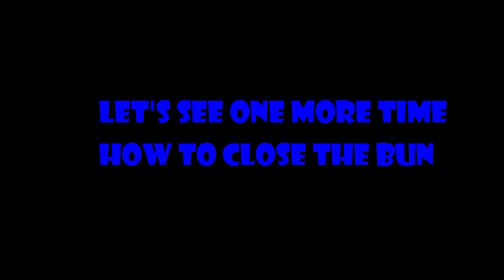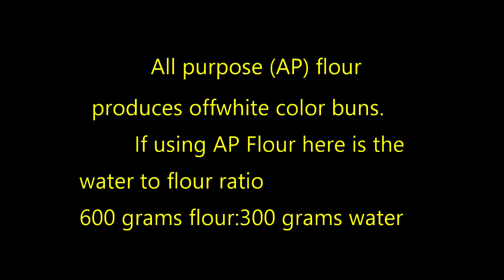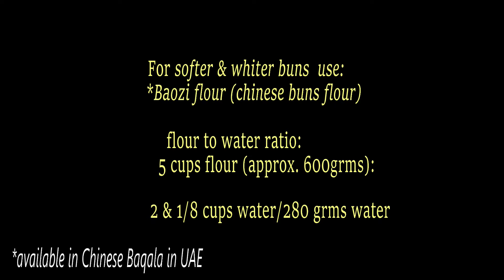SIOPAO (BAKED & STEAMED) IN ONE GO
Meat buns or Siopao or Baozi is one of the favorite snacks in my country the Philippines. This meat buns can be filled with your choice of meat such as
chicken, beef, pork or even seafood such as shrimps. It can be steamed which has that nostalgic soft, and melt in the mouth goodness, or it can be
baked to have that crispy buns yet soft inside bread and filling which is so satisfying!  This video shows how to cook a Siopao or meat buns in easy
steps, not just steamed but also baked. The filling is a Chinese version but a Filipino version recipe is also provided at the end of the video. Enjoy!